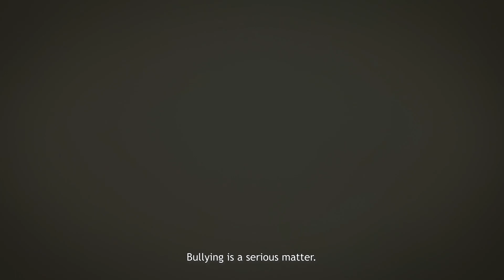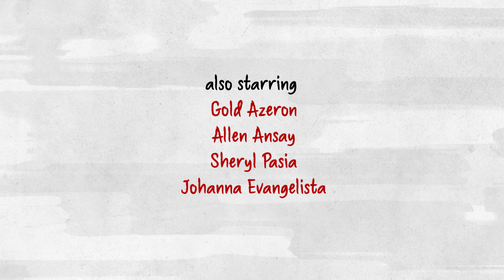THE BULLY (CONTROVERSIAL SHORT FILM)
Nerd teen avoids a group of cute campus bullies who make his life a living hell.

WARNING. This short film contains sensitive themes and scenes not suitable for children and individuals with mental health issues. Parental or mental health professional guidance is advised.

If you are a victim or a witness of bullying, DON’T KEEP QUIET. TALK ABOUT IT.  ASK FOR HELP.